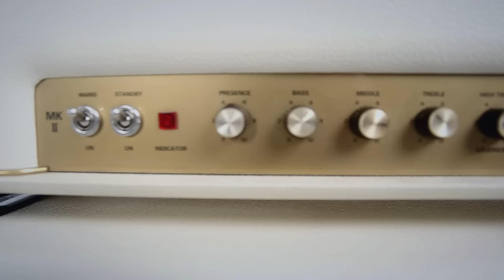Мираж - Падал белый снег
Падал белый снег - группа "Мираж"
музыка и слова Андрей Литягин, гитара Алексей Горбашов
продюсер Андрей Черкасов
режиссер-постановщик Денис Разумный
операторы - Денис Разумный, Виталий Дорохов, Михаил Кувшинов
образы, make up Тимофей Яковлев

Спасибо за предоставленное оборудование студии Лига и лично Алексею Дементьеву.